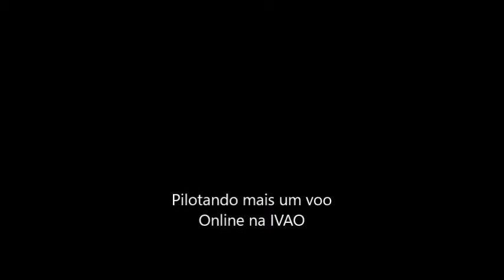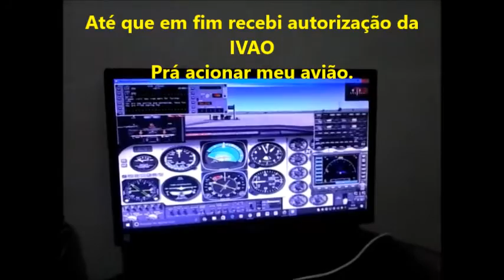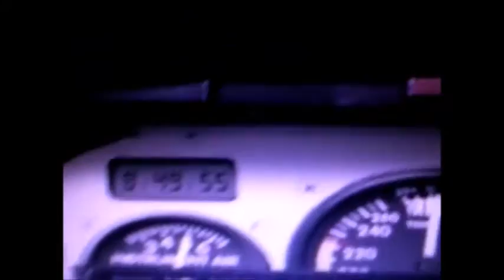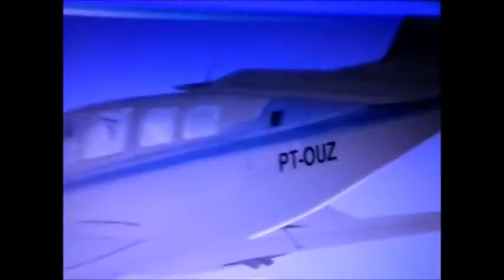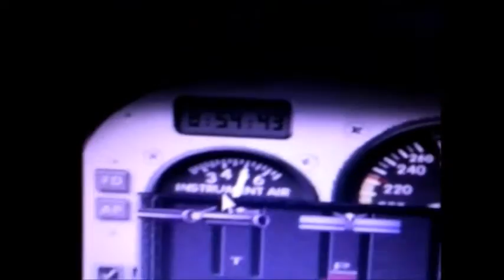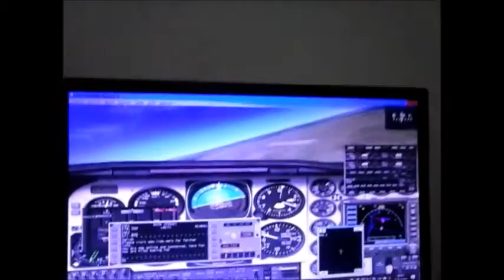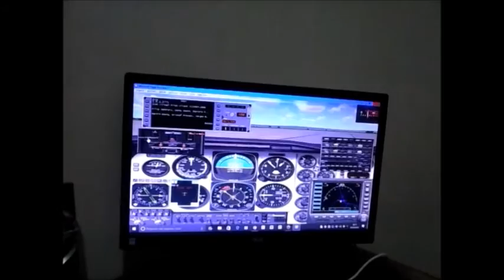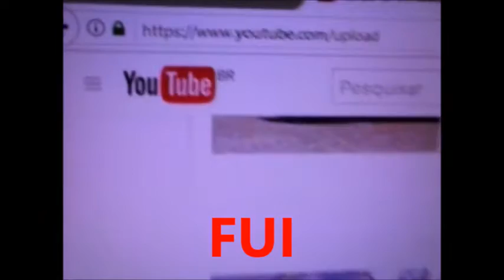Pilotando mais um voo virtual, vestindo meu uniforme de piloto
E matando a saudade de um piloto amigo meu.